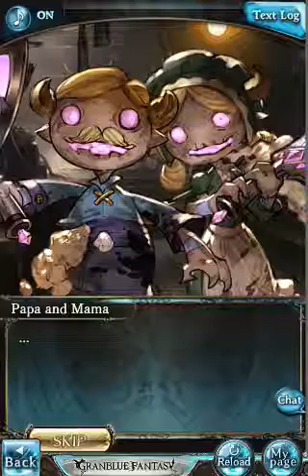Danua's Lv.90 's fate ep.